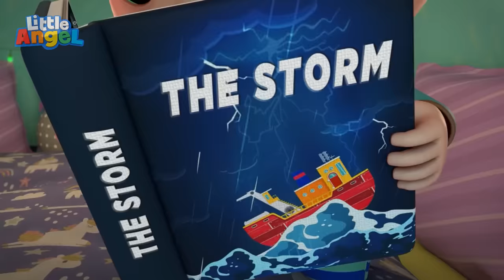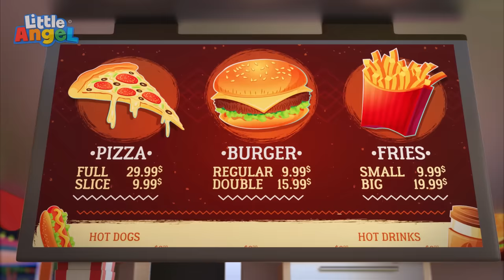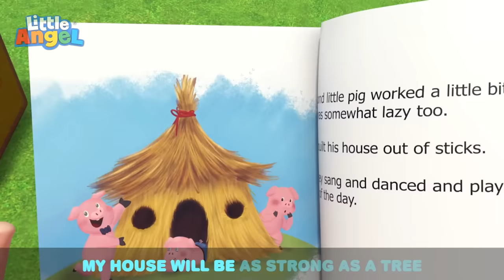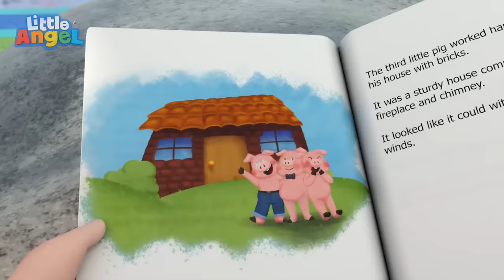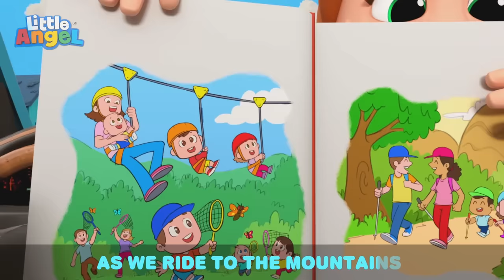Baby John's Halloween Trick or Treat Lollipop Song | Kids Cartoons and Nursery Rhymes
Jill dresses up as a cupcake and Baby John is a pretend play lollipop for the halloween community dance!

00:00 Halloween Song
03:00 Jill and the Nutcracker
05:58 Trick or Treat (Halloween)
09:06 The ABC of Princesses
12:09 Playground Competition
15:18 Break the Pinata
18:17 Jingle Bells
21:28 Carnival Competition
24:30 Playground Song
28:04 Baby Brother (We'll Take Care Of You)
31:22 Happy Birthday
35:21 What's Under My Bed?
37:36 Baby John’s Babysitter
41:40 No More Tricks Jack
45:29 Princess For A Day
49:22 The Floor Is Lava
52:19 My Brother My Hero
55:05 What Flavor Is This?
58:29 My New Little Pet
1:02:01 Hot And Cold 2
1:05:38 Beach Song
1:09:01 Brush Your Teeth Song
1:13:01 Recycling Song (Where Does This Belong?)
1:16:39 Beach Day Adventure Song
1:19:57 Yes Yes Play Nice At The Playground
1:23:59 No No Bedtime Song
1:27:45 Help Me (My Tooth Is Loose)
1:31:37 This So Yucky (Broccoli Ice Cream)
1:34:57 Bugs Song
1:39:21 No No It’s My Turn!
1:43:33 Storm Storm Go Away
1:47:28 No No Baby Monkey (Be Nice)
1:50:51 Lost At The Theme Park (Where’s Mommy & Daddy?)
1:54:22 I Want To Swim Myself
1:58:21 Yes Yes Playground Song 3
2:02:33 3 Little Pigs
2:06:13 No No Bath Time Song 2
2:10:03 Let's Swim Like Baby Sharks
2:13:24 Wash Wash Wash Your Hands
2:16:42 I Love My Dollhouse
2:19:46 Yes Yes Baby Go To Sleep
2:23:43 Oh No Bingo Is Sick
2:27:07 Are We There Yet? (Mommy And Daddy)
2:30:53 Oopsies (I Made A Mess)
2:34:55 Brother Brother (I Love You)
2:38:56 Making Funny Faces
2:42:28 Mommy Taught Me The ABCs
2:46:41 I Want To Trick Or Treat
2:50:26 Water Balloon Fight
2:53:38 I Can Help Too!
2:57:29 10 Little Elephants